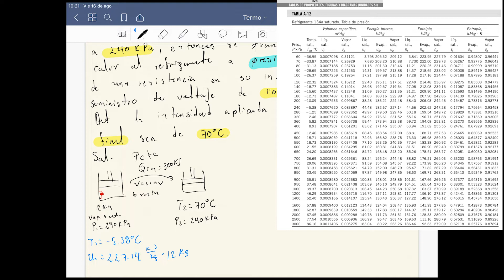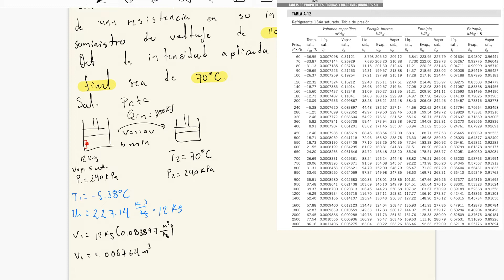11 Ejercicio tres con la eca de la primera ley (Termo)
Recuerda si te sirvió, el video puedes apoyarme con tu like y suscripción.